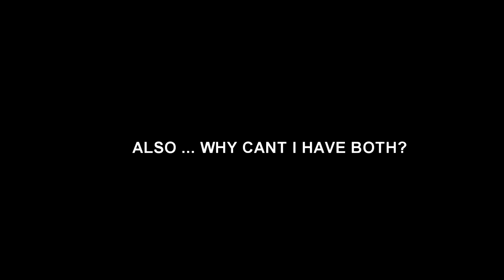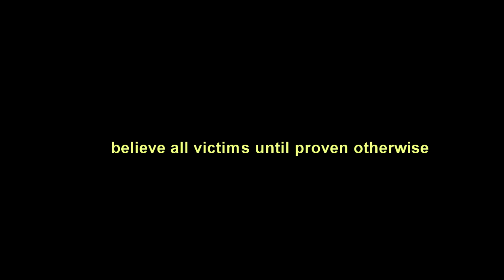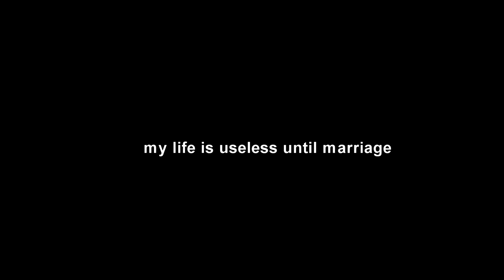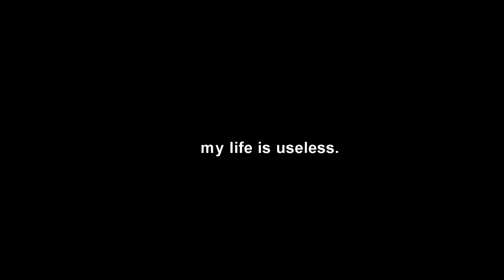This Conservative Woman is Fighting for Freedom and YouTube Wont Stop Promoting It| Classically Abby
Today, I watched Classically Abby ... so you dont have to. She has been promoting left and right on YouTube and I finally sat down to watch it.

☞ faq
name: courtney adanna
age: 22
birthday: september 9
camera: canon g7x mark ii
editing software: sony vegas pro 15.0

I love you all so much and I appreciate everything you all have done for me.
- Courtreezy